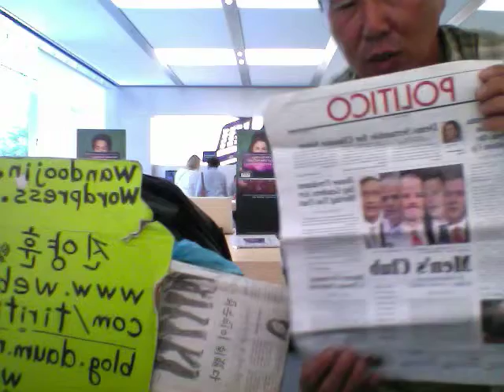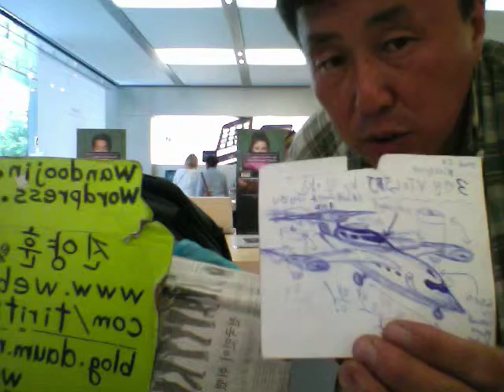Movie 2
Jul-02-2009 Thursday pm 4:44 with displayed MacBook Air in Apple Computer store on 4860 Bethesda ave Bethesda M.D 20814
after I opened this blo